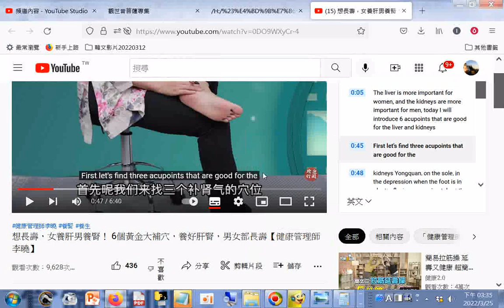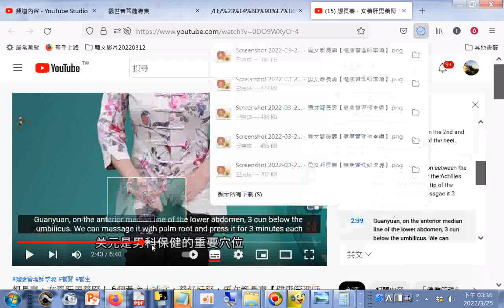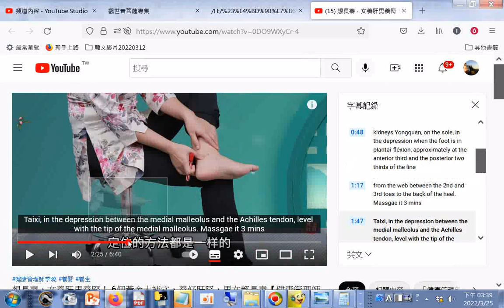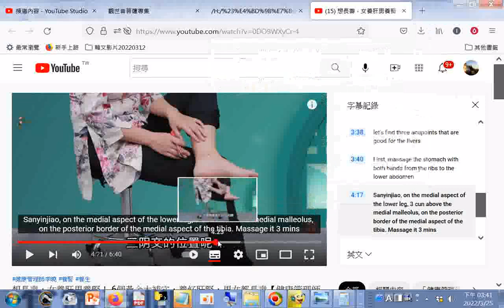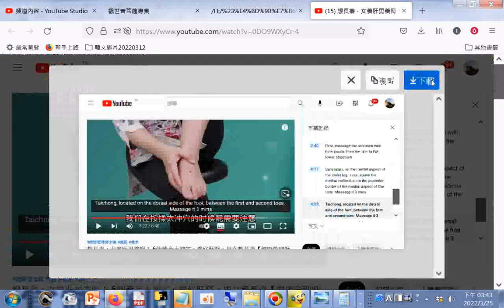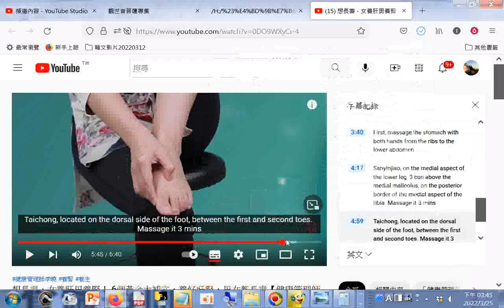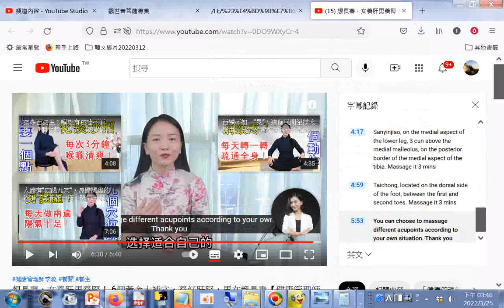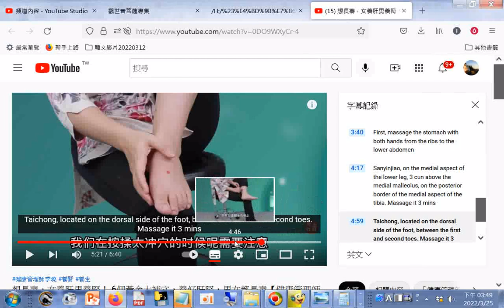英文字幕 想長壽，女養肝男養腎！ 6個黃金大補穴，養好肝腎，男女都長壽【健康管理師李曉】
想長壽，女養肝男養腎！6個黃金大補穴，養好肝腎，男女都長壽【健康管理師李曉】